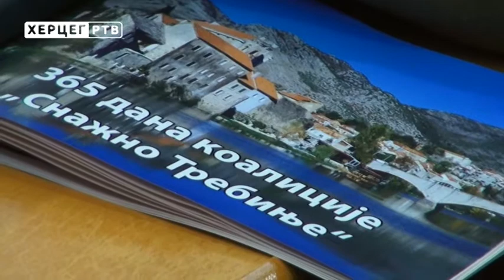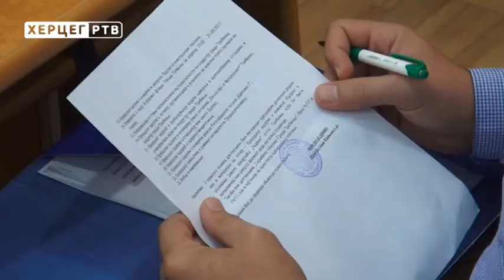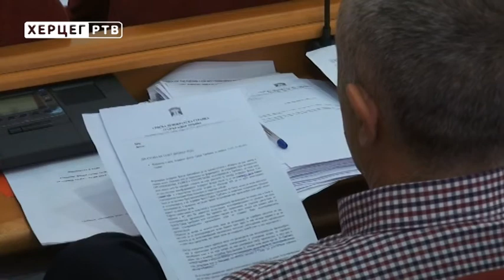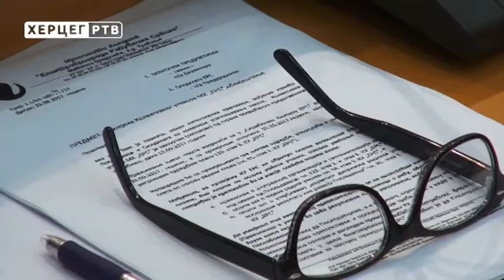ТРОУГАО: До када ће гатачка пијаца бити на улици?! (22.11.2017.)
У новом издању политичког магазина "Троугао" погледајте:
- Шта је урађено током прве године нове власти у Требињу?
- Да ли је упитна производња у РиТЕ Гацко?
- Да ли ће пијачни продавци у Гацку коначно добити нормалне услове за продају?
Троугао гледајте сваког другог уторка у 20:00 часова на програму Херцег Телевизије.